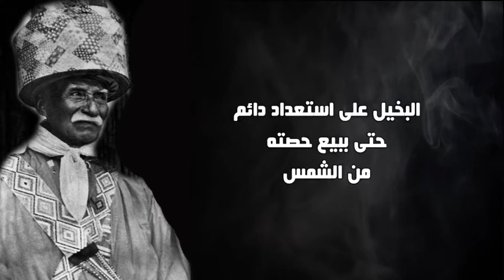هذه الأمثال الأمريكية الأصلية سوف تغير من حياتك | حكم للتاريخ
تحتوي هذه الأمثال الأمريكية الأصلية على حكمة حقيقية للعيش بها واستخدامها في الحياة اليومية. ستجد هنا أقوالاً حكيمة واقتباسات من مختلف القبائل الأمريكية الأصلية.

أن تكون أمريكيًا أصليًا يعني أنك عضو في إحدى مجموعات الأشخاص الذين كانوا يعيشون في أمريكا الشمالية والجنوبية قبل وصول الأوروبيين. أتمنى أن تلهمك هذه الأمثال الأمريكية الأصلية في النجاح لاتخاذ إجراءات حتى تعيش أحلامك.